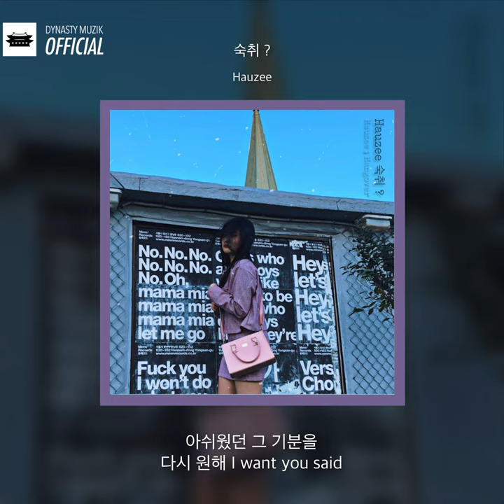Hauzee '숙취 ?' Official Lyric Video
*Please support Hauzee and listen/download on these platforms*

“원래 사랑이 그렇게 어두울 때만 그리워진대.”

[credit]
Executive Produced By Snacky Chan
Written and Performed by Hauzee
Composed by Hauzee, SIM2
Arranged by SIM2
Mixed by Hauzee
Mastered by @IH Sound 황동찬
Cover Design by Hauzee